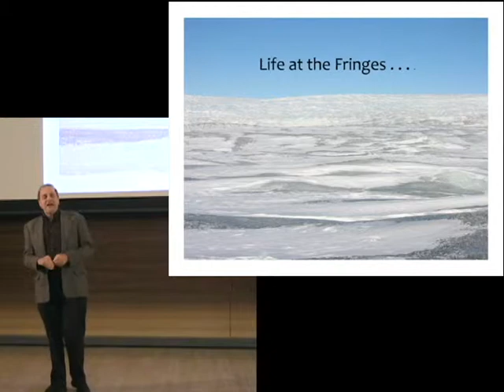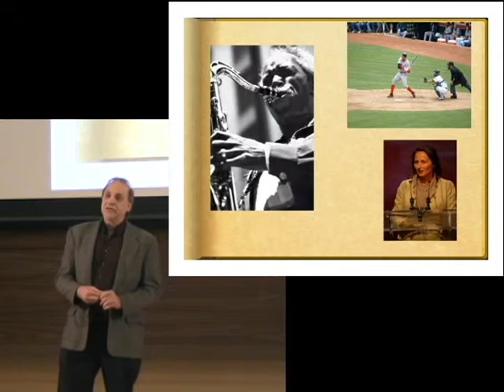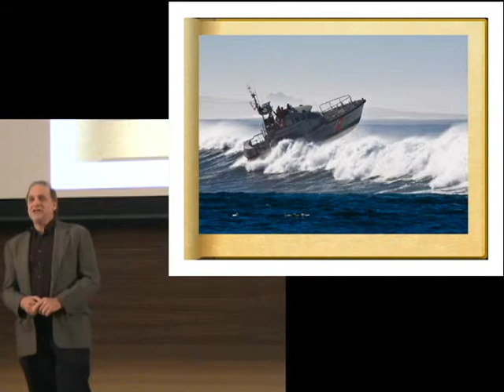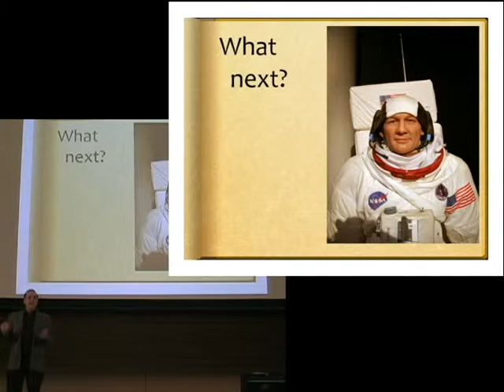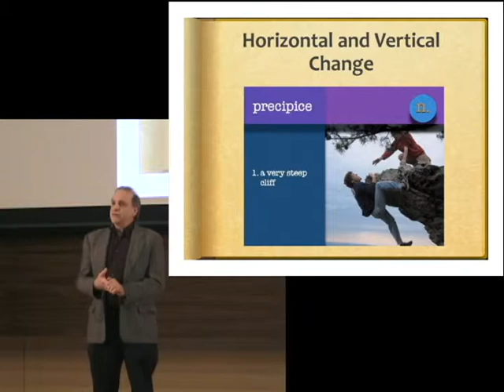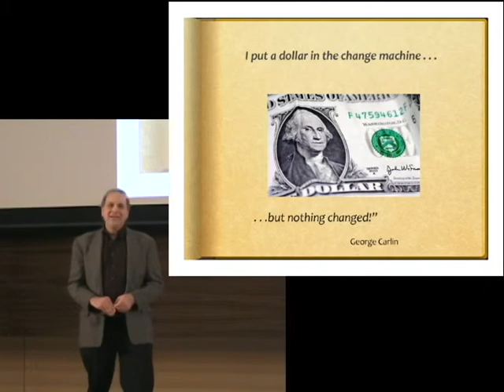20111106-IgniteA2.6-Talk01-Ed Sarath-Improvisation and Meditation Go to College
Ed Sarath
Improvisation and Meditation Go to College